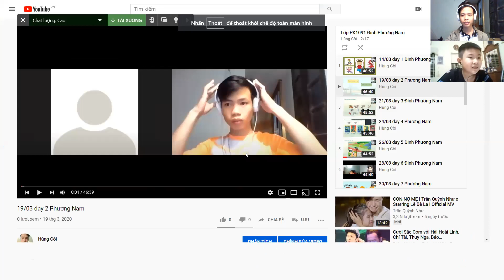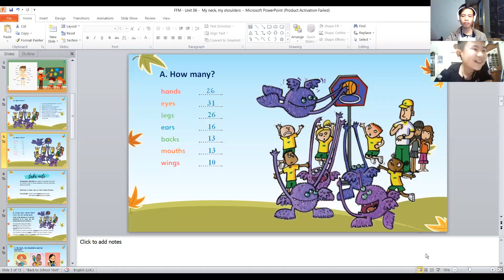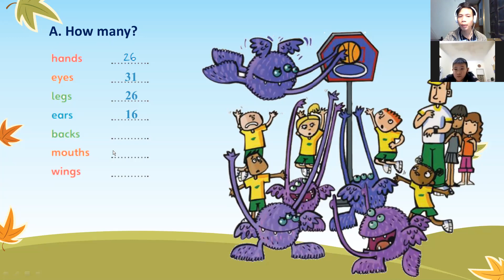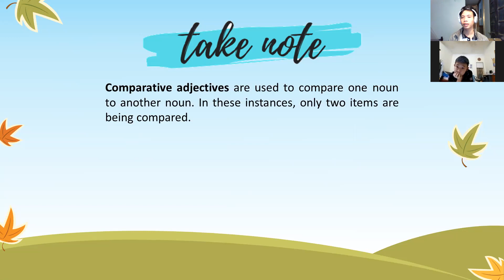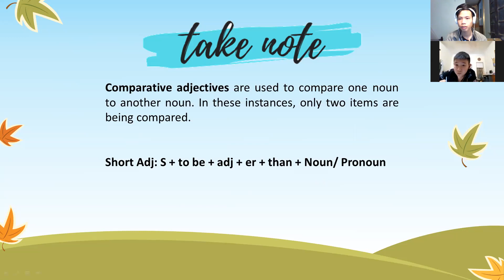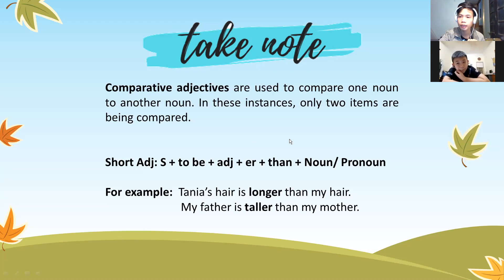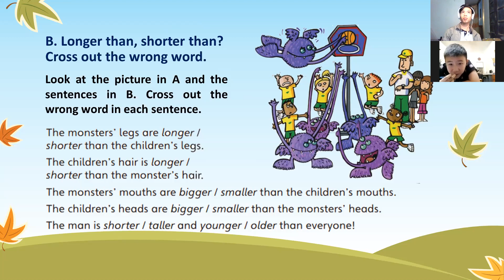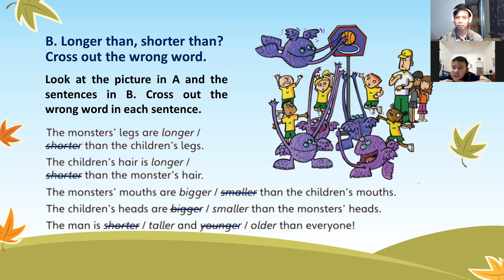26/04 day 17 Đinh Phương Nam